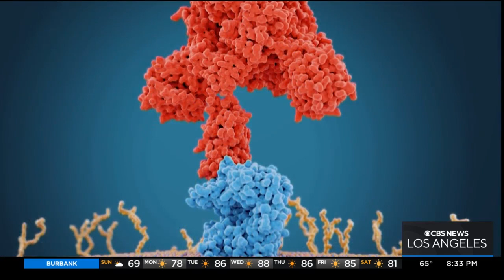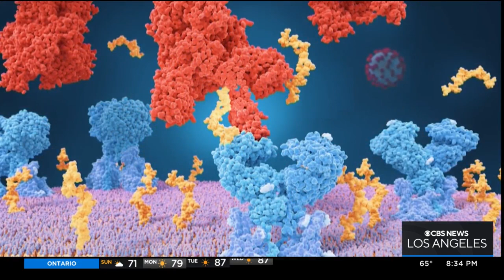What is the Ba.2 variant, and Should Americans be Worried? An Expert Clears the Air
Doctor Michael Daignault, an ER doctor with Providence St. Joseph Medical Center, joined the studio to discuss the Ba.2 variant of Omicron, what it is and if it's cause for concern.